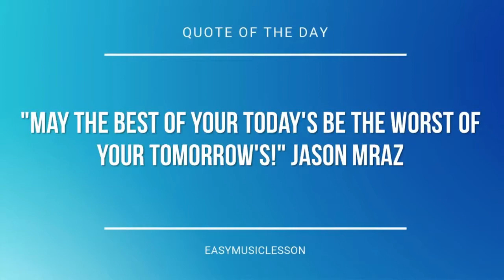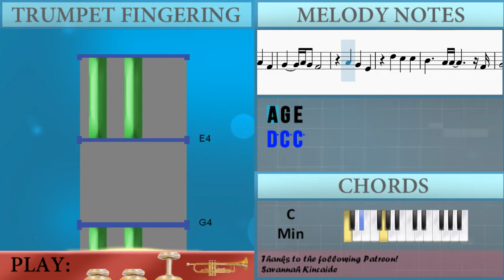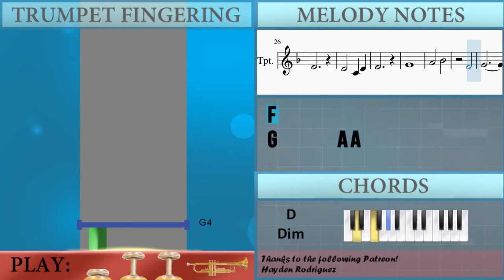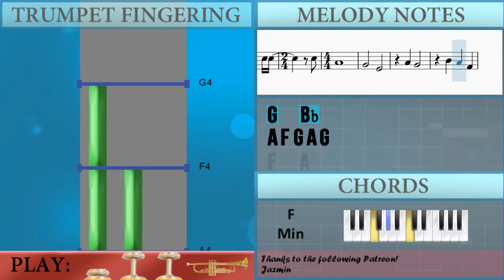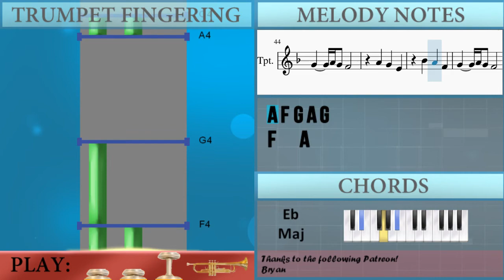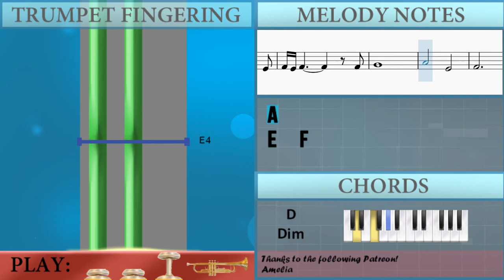How to play Good Riddance (Hades) by Darren Korb and Ashley Barrett on Trumpet (Tutorial)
The easiest way to learn how to play Good Riddance (Hades) by Darren Korb and Ashley Barrett on the trumpet. It's a trumpet tutorial for Good Riddance (Hades) by Darren Korb and Ashley Barrett.

EasyMusicLesson teaches you to play the your favorite instrument, through easy and simple animation so that you too can learn how to play Good Riddance (Hades) by Darren Korb and Ashley Barrett on the trumpet easily. A trumpet tutorial with visual animation graphic.

Chords of Trumpet arrangement:
C Min   A# Maj   F Min   D# Maj   A# Maj   G# Maj   C Min   A# Maj
F Min   D# Maj   A# Maj   G# Maj   C Min   A# Maj   F Min   D# Maj
C# Maj   C Min   A# Maj   G# Maj   G Min   G# Maj   B Dim   D Dim
C Min   D Dim   D# Maj   D Dim   C Min   D Dim   D# Maj   D Dim
G Maj   G Maj   G Maj   C Min   A# Maj   F Min   D# Maj   A# Maj
G# Maj   C Min   A# Maj   F Min   D# Maj   A# Maj   G# Maj
C Min   A# Maj   F Min   D# Maj   C# Maj   C Min   A# Maj   G# Maj
G Min   G# Maj   B Dim   D Dim

Melody notes of Trumpet:
A4 G4
A#4 A4 F4
A#4 A4 F4
G4 A4 G4 F4
A4 G4
D5 C5 C5
A#4   A4 A4   F4
G4
A4   E4
A4 G4
A#4 A4 F4
A#4 A4 F4
G4   F4 E4
F4
E4   C4 E4
F4
G4
A4   A#4
F4
G4       A4 A4
C5 A#4 A4 A4 A4
A4 A#4   C5 C5
C5 D5 C5 A#4 C5
C5 A4
G4
E4   A4
G4   A#4
A4 F4 G4 A4 G4
F4   A4
G4 E4 A#4
F4   A4
G4   D5
C5 C5 A#4   A4 A4
F4 G4
F4 E4 F4 E4 F4
E4
C4   E4 F4 E4 F4
F4 G4
A4
E4   F4